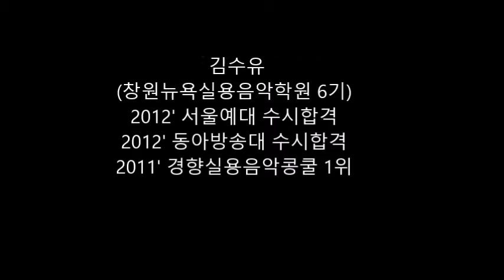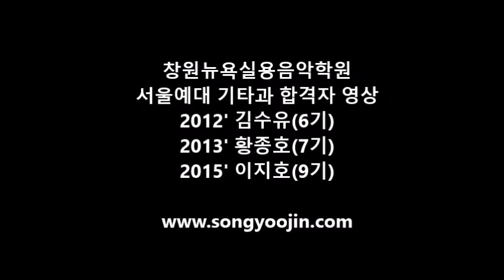(창원)뉴욕실용음악학원 서울예대합격자들 영상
창원뉴욕실용음악학원에서 배출한 3명의 서울예대 합격자들의 영상입니다. 앞으로 "송유진 학파"를 이끌어나갈 대한민국 최고의 음악영재들입니다.